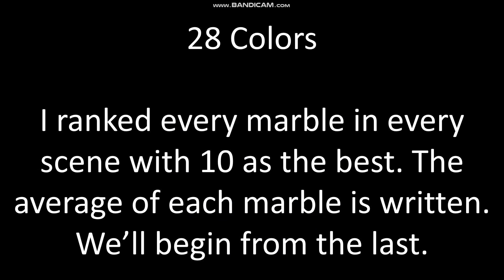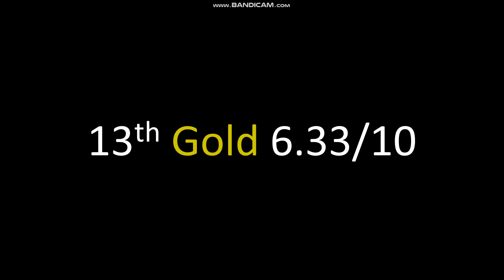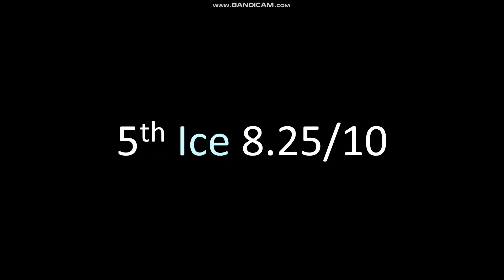Rating Sinan's Timuri's Marbles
Weel, if you liked it, tell me to make another rating video (better)